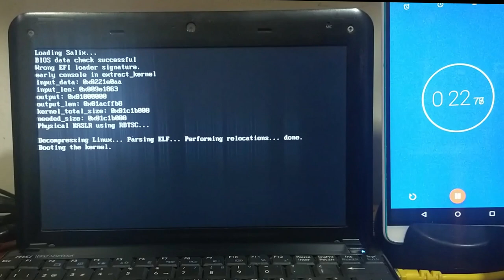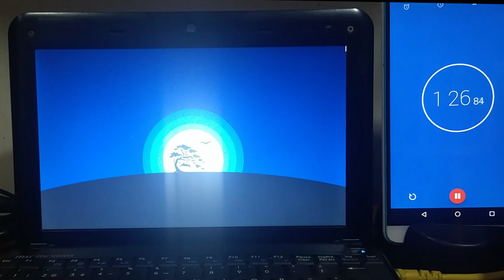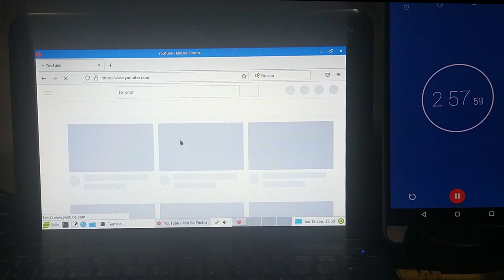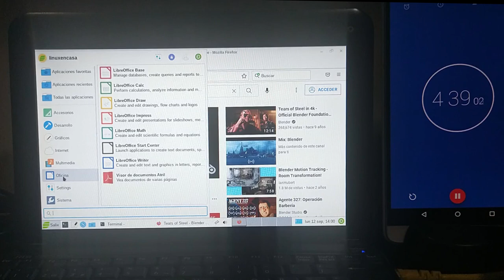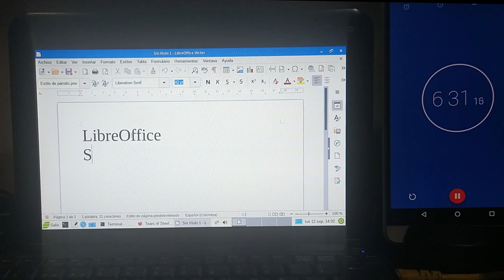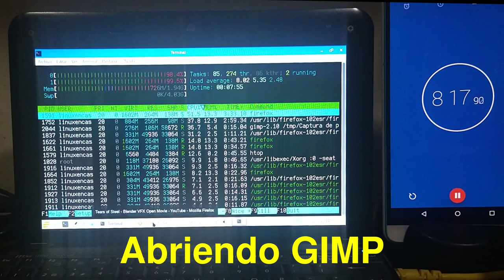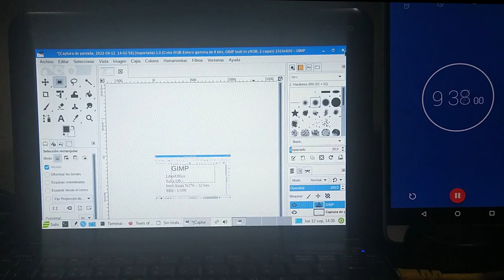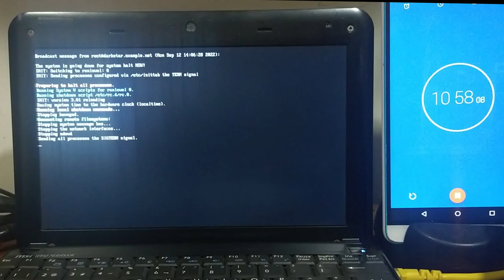Salix OS Linux 32 bits - Basada en Slackware [Prueba de Desempeño en msi u100]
Como dicen en su página web: "el Slackware para los perezosos" ("Linux for the lazy Slacker"), Salix OS trae un Escritorio XFCE y está basada en Slackware 15.0.
Prueba de desempeño en un mini portatil con Procesador Intel Atom N270 de 32 bits.  En este mismo portatil ya había hecho un video con una comparación entre Linux Mint LMDE 5 y Void Linux, pueden verlo para comparar los tiempos y el desempeño al abrir Firefox, reproducir video con YouTube, abrir lowriter de LibreOffice, hacer una captura de pantalla y abrirla con el Editor de Imágenes GIMP:

HARDWARE:
MiniPortatil msi U-100
CPU:  Intel Atom N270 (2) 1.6 GHz
RAM:  2 GB DDR2

OS:  Salix OS 15.0 (Slackware 15.0 i586 i686)
Kernel:  5.15.63-smp
DE:  Xfce 4.16

00:00  Salix OS 15.0 - Encendido
01:34  Escritorio XFCE - neofetch
02:12  Firefox
03:15  YouTube - Video a 360p
04:42  LibreOffice - lowriter
07:20  GIMP
09:34  htop
10:00  Cierre y apagado